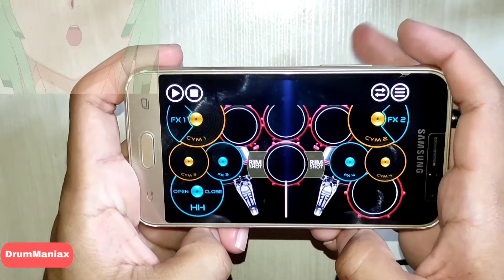Bakemonogatari - OP 4 °恋愛サーキュレーション (Renai Circulation)° by Kana Hanazawa [ DRUM COVER ]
» Anime :Bakemonogatari

» Series : Monogatari

» Song : Opening 4

Drum app : Simple Drum Pro